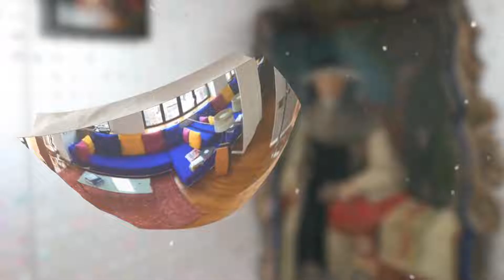illy Art Collection - Stefan Sagmeister for illy The new illy Art Collection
To put the pieces together and to reflect on what happens in the long-term future. This is the perspective proposed by Stefan Sagmeister through the new illyArtCollection, in which colored shapes are mirrored and transformed into positive graphic-visual suggestions.

لتجميع الأجزاء معًا والتفكير فيما يحدث في المستقبل على المدى الطويل. هذا هو المنظور الذي اقترحه Stefan Sagmeister من خلال illyArtCollection الجديدة ، والتي يتم فيها عكس الأشكال الملونة وتحويلها إلى اقتراحات بيانية بصرية إيجابية.

To Get All Update About Coffee ليصلك كل جديد عن القهوة
Lavazza Coffee # illy Coffee # Nespresso Coffee # Nescafe بن قهوة لافازا # بن قهوة ايلى # بن قهوة نسبريسو # نسكافيه # بن قهوة لافاتزا بن قهوة ايللي #

Life Begins After Coffee تبدأ الحياة بعد فنجان القهوة